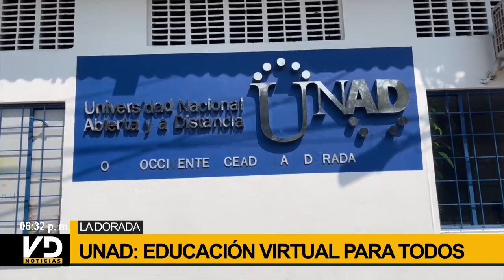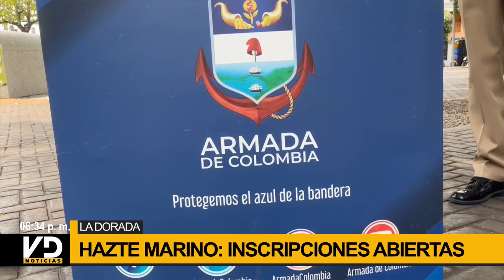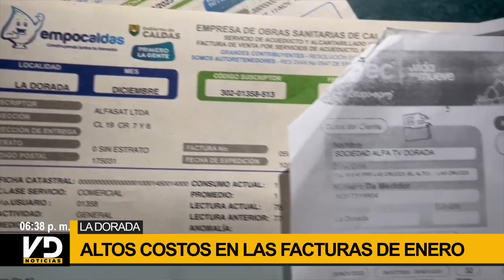VD Noticias | 18 de enero de 2024